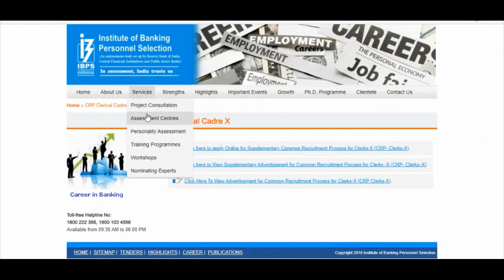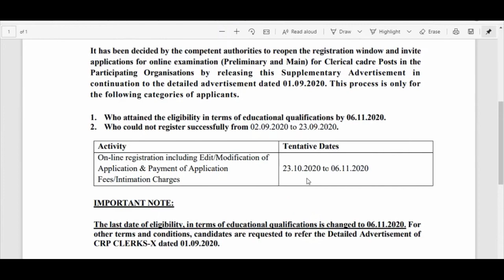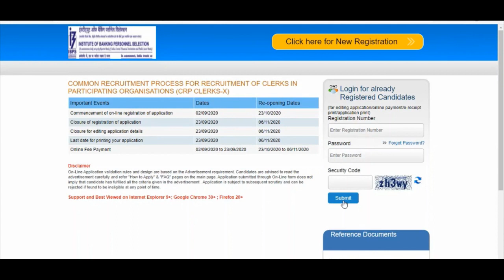बैंक नौकरियों में पंजाब Latest नौकरियों में रिक्तियों || Bank jobs in Punjab Jobs News 2020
Welcome Everyone,
This Video Content having Jobs Recruitment Information on Jalandhar Punjab, India.
My Punjabi Viewers must Like our Efforts and support us..

Hello Friends This is a Informative Channel and This Video is Full Information About latest jobs by VaV Media

This is latest jobs news in bank clerk ibps jobs news 2020